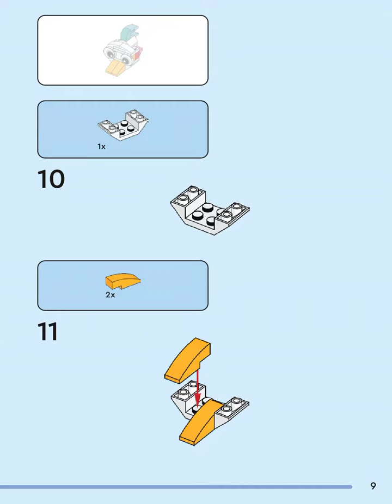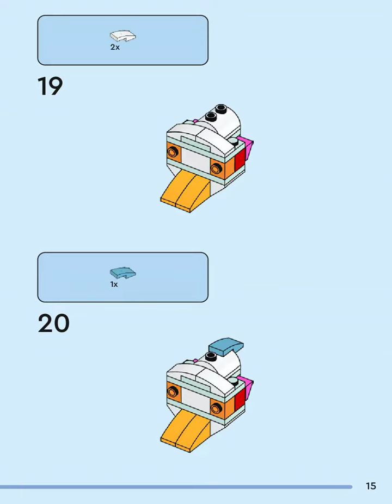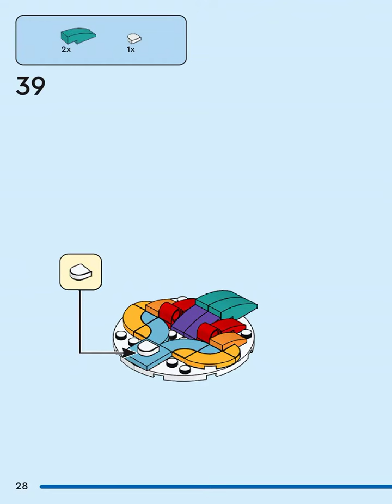Building instructions for 31140, Magical Unicorn, LEGO® Creator book3